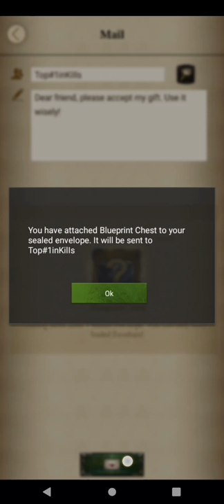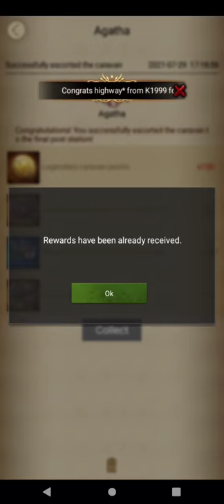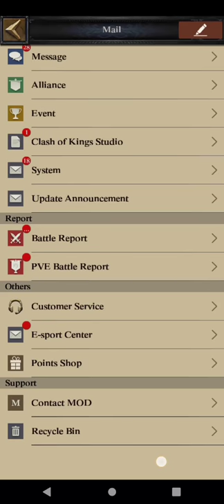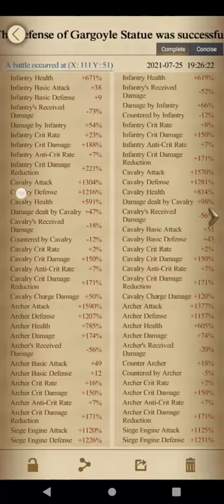CLASH OF KINGS, fastest way to get blueprints for equipements🔥💪